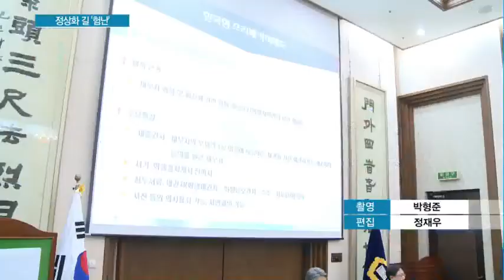대우조선 정상화 '험난'…사채권자 동참 '미지수'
03/29 MTN 투데이

 대우조선해양 정상화를 위해 채권은행들이 출자전환 등 채무조정에 사실상 합의한 가운데, 사채권자들에 대한 설득 여부는 여전히 안갯속입니다. 회사채 채무조정이 어려울 거란 전망도 조심스레 나옵니다. 유동성 공급을 전제로 한 법정관리, 프리패키지드 플랜에 대한 관심도 커지고 있습니다. 조정현 기잡니다.